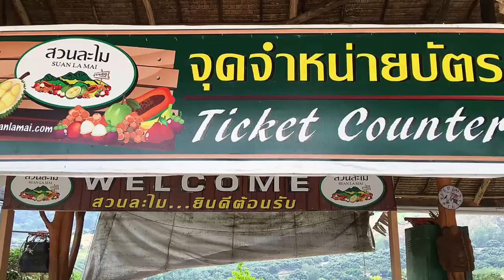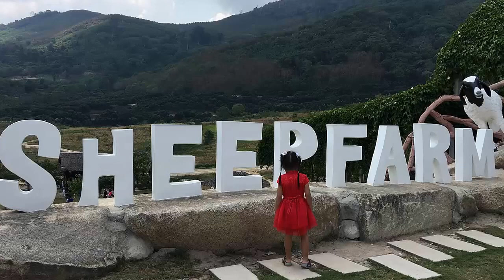Suan Lamai สวนละไม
Suan Lamai บุฟเฟ่ต์แบบไม่อั้น ชมสวนผลไม้ ชมแกะ ให้อาหารแกะ Suan Lamai สวนละไมจังหวัดระยอง สวนผลไม้ท่ามกลางธรรมชาติ - YouTube HD - Reviews Food Toy Product Travel Fruit Buffet